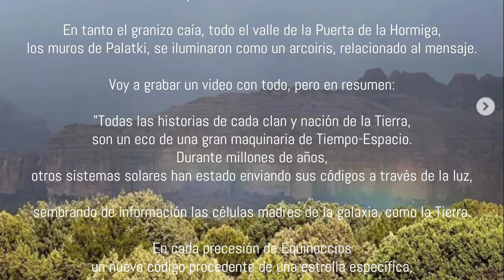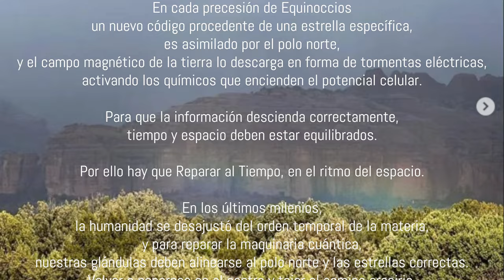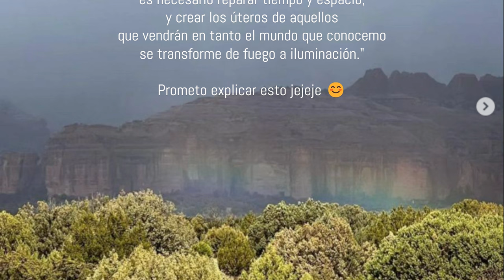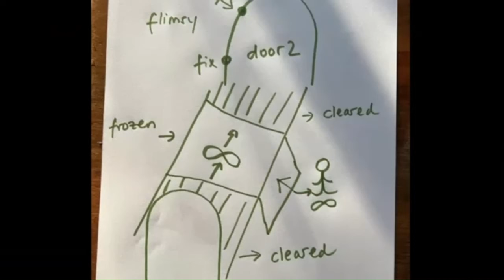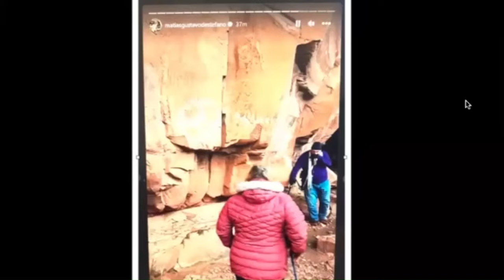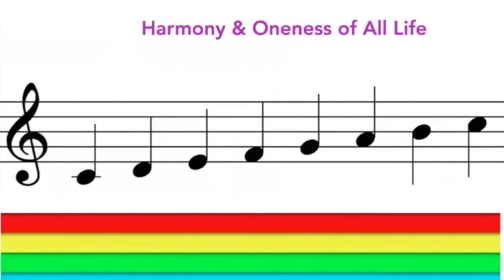Español, 02.02.2024 Activación, Puertas abiertas, Sedona, Matías De Stefano y Adi de Green Tara Guru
El canal de YouTube de Yosoy Network no es un canal oficial.  El canal de YouTube de Yosoy Network no es un canal oficial.  Estos videos han sido creados por un grupo de voluntarios de la Familia Yosoy que desean compartir y difundir los mensajes de Matías y las enseñanzas del Camino YO SOY en todo el mundo. Nos encantaría seguir proporcionando más contenido. Si quieres ayudarnos y apoyarnos, puedes hacerlo de las siguientes maneras:
♦️ Contribuye con tus habilidades en las siguientes áreas
    - locución o traducción en todos los idiomas
    - investigación de contenidos interesantes para compartir
    - edición de vídeo

Para más información sobre el evento del 11:11 en Argentina, consulte los siguientes enlaces:

Para conocer más sobre las enseñanzas de Matías, diviértete y explora los siguientes enlaces: